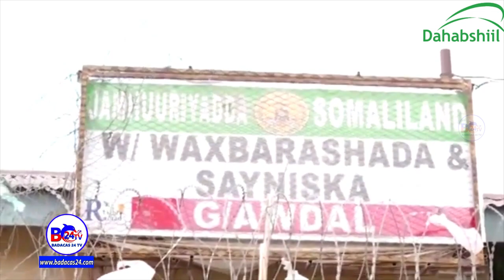Boorama Oo Laga Bilaabay Nadiifin Goobaha Qashinka Iyo Xafiisyada Dawlada